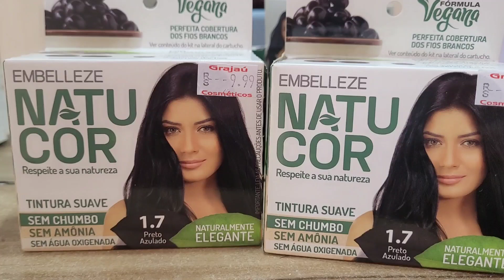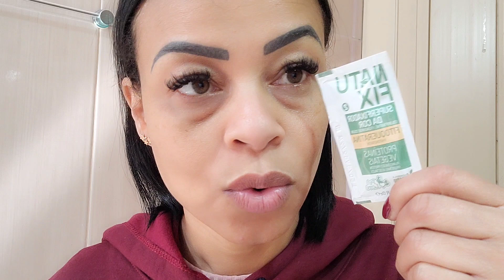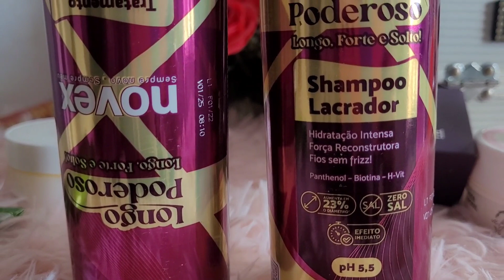Pintei o Meu Cabelo de Preto Azulado em Casa Natucor 1.7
Natucor Preto Azulado
compatível  com todas as químicas Natucor é feita pra você que quer se revelar do seu jeito e não abre mão de uma vida saudável, em sintonia com o que é natural.
Perfeita cobertura dos fios brancos.

Fórmula Vegana.

Sem chumbo, sem água oxigenada, sem amônia.
O Extrato Natural de Jamelão contém vitaminas A e B, responsáveis pela maciez dos cabelos, e vitamina C, de efeito antioxidante, que aumenta a resistência dos fios.

Compatível com químicas, incluindo henê.

Ideal para fios fragilizados e sensíveis.

Ótima para um banho de brilho.